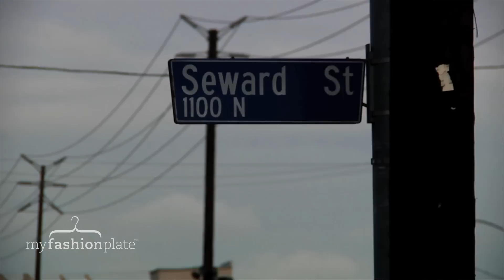An Interview with Up-And-Coming LA Designer Jen Awad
Jen Awad is an eclectic, Los-Angeles based designer whose exotic designs reflect her mixed Peruvian and Egyptian descent. Jen graduated from the Fashion Institute of Design and Merchandising in June 2008, having found her passion for fashion at an early age. A self-taught painter, artist and musician, Jen Awad fronts the band The Great Entity, performing regularly at LA venues when shes not designing.

Preferring a clash between embellishment and tattoos, rocker Jen incorporates glamour and edgy elegance into her designs. For her Spring/Summer 2010 collection, Jen combined her love for rock n roll and fashion, meshing feminine details with edgy cuts. With each collection, Jen Awad aims to tell a story with each piece and emphasize an element of theatrics.